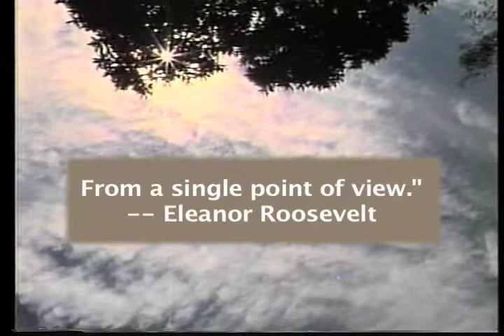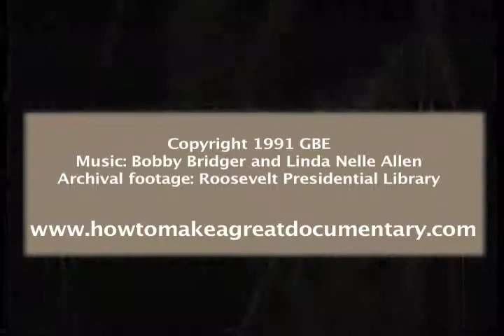Eleanor Roosevelt: Documentary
Eleanor Roosevelt: The Honorable James Roosevelt gave an interview for a documentary called "An Interview with James Roosevelt: Memories and Thoughts." In this segment he answers the question "Tell me about your mother."  The music is by Bobby Bridger. Beginning portion is sung by Linda Nelle Allen.